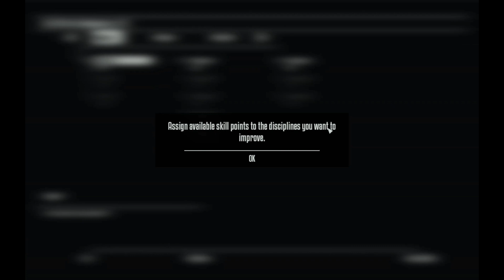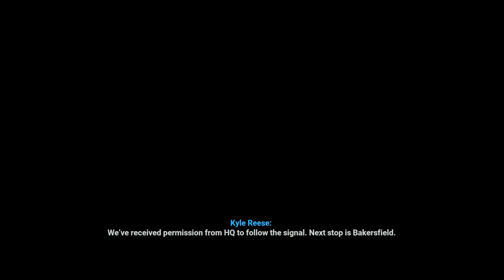Terminator Resistance - Annihilation Line - Hard Mode - Walkthrough - Part 1